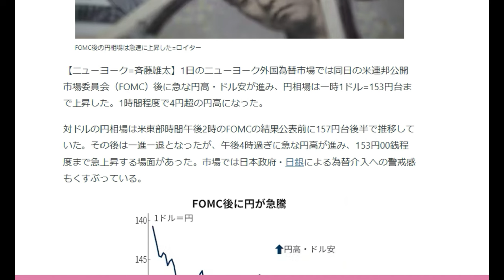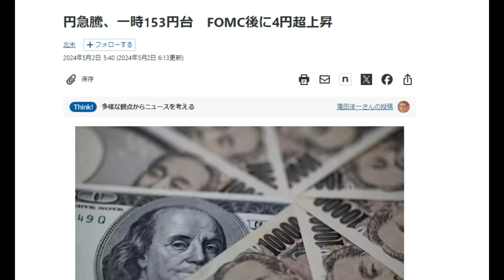【FX】為替介入の疑い「円急騰一時153円台 FOMC後に4円超上昇」